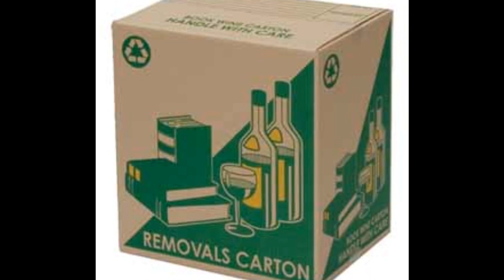Sydney Domain Furniture Removals | Removalists Sydney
- 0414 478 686 - Sydney Furniture Removals from professional removalists Sydney Domain Furniture Removals.
Expert removalist services at the best prices. Home furniture removals and office relocations - Small or Large moves. All Sydney areas. For friendly professional furniture removals call Domenic today on 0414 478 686